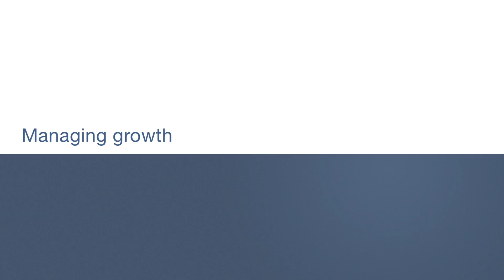David G DeWalt: Managing growth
CEO of FireEye, David DeWalt